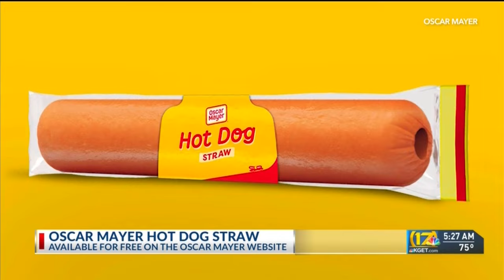Oscar Mayer hot dog straw